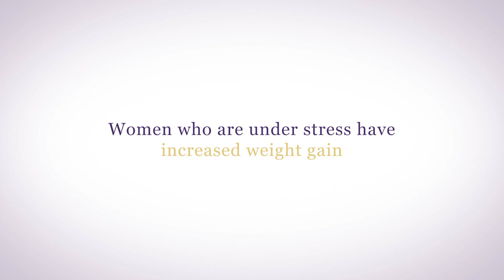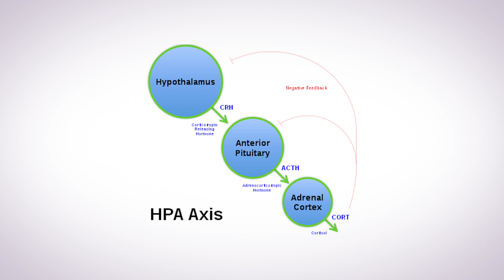Why You Have Hot Flashes, Brain Fog, and Lack of Libido! Help Your Hormones!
🌟Prioritize self-care and make informed health choices!

🌟 In this eye-opening video, discover the unexpected elements that play a crucial role in women's hormonal health. As an Intuitive Integrative Family Nurse Practitioner with a passion for neuro-immune-endocrinology, Deborah Maragopoulos FNP, delves into the lesser-known factors that can impact hormonal balance and overall well-being. 🌿

- Uncover surprising triggers of hormonal imbalances.
- Learn practical tips for nurturing your hormonal health.
- Empower yourself with knowledge from a seasoned healthcare professional.

Whether you're dealing with hormonal imbalances, uncomfortable symptoms, or simply curious about maintaining optimal health, this guide is packed with valuable information tailored just for you.

00:17 - Triggers that affect women's hormonal health
01:14 - The biggest surprise
01:36 - Why you have hot flashes, brain fog, and lack of libido!
01:40 - How to remedy it

🔗 Explore More on Hormonal Health
Have more questions? Join Deborah in her FREE Hormone Reboot Training right